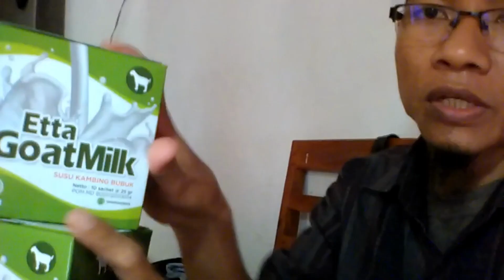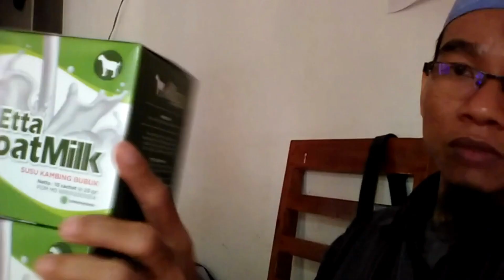Jual Susu Kambing Asam Lambung Sanana Order 081282707458